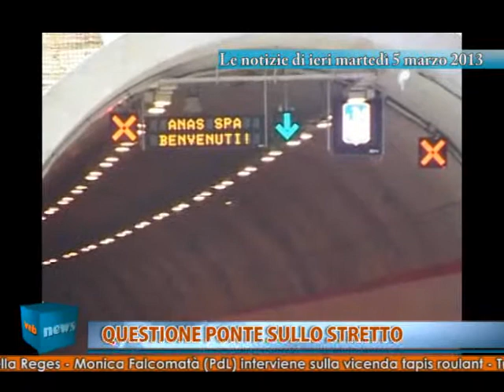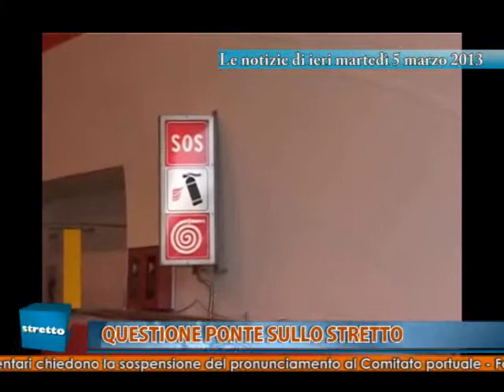Le notizie di martedì 5 marzo - StrettoWebTg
Le notizie di martedì 5 marzo 2013: Allerta meteo, furiosa tempesta di scirocco in arrivo, venti fino a 120km/h nello Stretto - Regione: Battaglia (PD) si dimette da consigliere e lascia il posto a Naccari - Operazione 'Metropolis': esponente dell'Ira era delegato al riciclaggio con il mondo delle mafie - Sciopero ad oltranza dei lavoratori della REGES - Monica Falcomatà (PdL) interviene sulla vicenda tapis roulant - Tripodi, sindaco di Polistena: "emergenza rifiuti post-elettorale, Scopelliti risponda" - Rigassificatore San Ferdinando: alcuni neo parlamentari chiedono la sospensione del pronunicamento al Comitato portuale - Fondazione dei Calabresi nel Mondo e Poste Italiane insieme per Mattia Preti - Distretto Reggio Calabria- Locri del consiglio notarile, Alessandra Maltese riconfermata presidente - Reggina, Colucci: "Abbiamo bisogno di un paio di risultati utili. Siamo un grandissimo gruppo" -- Tutte le news e gli approfondimenti con foto e video sul sito